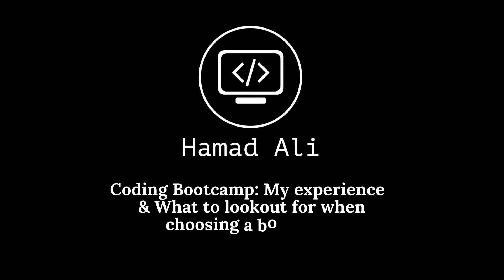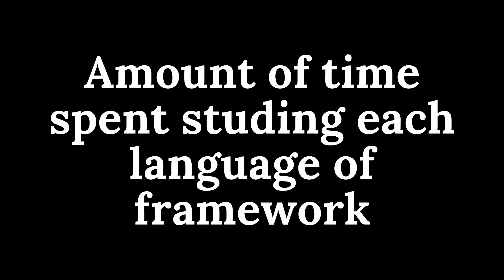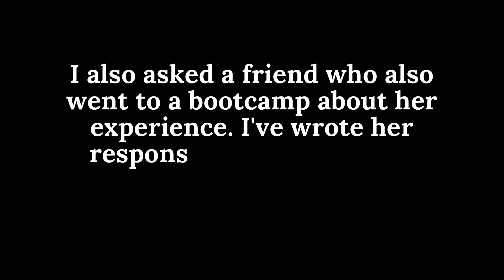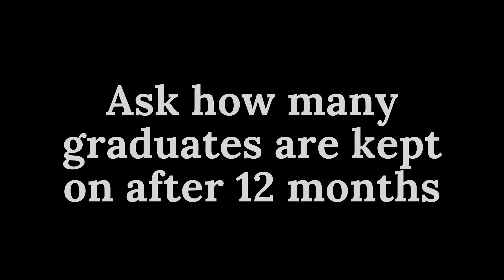How to Choose a Coding Bootcamp - [ My Experience & Step by Step Guide ]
Hey guys! Welcome to another youtube video. My name is Hamad. I am a software engineer at a consultancy firm based in the UK and the US. I went from being a coding Bootcamp student to working as a Software Engineer full time.

If you are struggling to choose which Coding Bootcamp you should go to, what things to look out for? Then you're in the right place. In this video, I will talk about my experience of going to a Coding Bootcamp and a step-by-step guide on what to look out for when choosing a Bootcamp. I have a separate video on CODING BOOTCAMPS: PROS AND CONS - [ Are they actually worth it? which I would recommend you watch before this one.

There is no right answer when choosing a coding Bootcamps, so please before deciding anything do your research as every coding Bootcamps is different, and not all coding Bootcamps live up to the expectation said in their advertisement. Hopefully, this video can help you do your research.

All views expressed are my own.

Drop a cheeky like if you enjoyed the video 👍🏽

If you enjoy the content then share it with your friends and help me on growing the channel to help people find careers in tech by sharing my own experiences as a software engineer.

If you have any questions or want any general advice/tips I'll be more than happy to help.